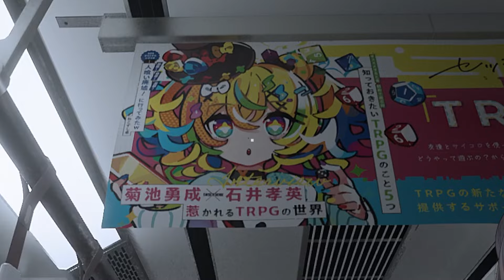รถไฟแปลกๆ คนแปลกๆ Vtuber แปลกๆ | Platform 8 [ Vtuber ไทย ]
กลับมาอีกครั้งกับเกมผู้พัฒนาเดียวกับ Exit 8 เกมที่เราต้องหาทางไปถึงที่หมายปลายทาง เอาตัวรอดจากสิ่งผิดปกติ และพบกับตอนจบที่โคตรพีคกับเกม Platform 8

Q&A ที่ถามบ่อยหรือตอบไปแล้ว

Facebook page เอาไว้ส่งIntroกับFanartนะครับ

สามารถสมัคร Membership เพื่อสนับสนุนในการสร้างสรรค์ผลงานต่อไป (เริ่มต้น 35 บาท)

ช่องของคนในบ้านทั้งหมดจ้า ไปติดตามกันได้น้า

ขอบคุณที่รับชม ^0^